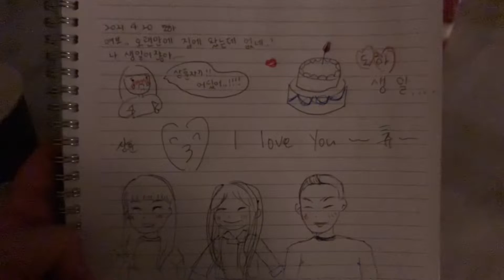Vlog | 종현이랑 연주랑 보내는 도하의 생일🎂